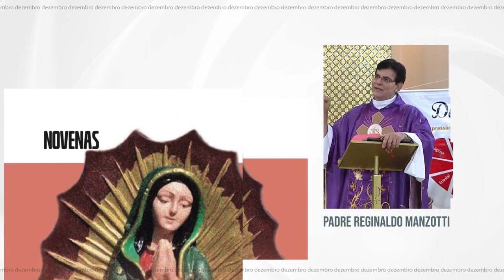Jornal do Evangelizador de Dezembro: convite a renovação da esperança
Vamos juntos?

INS21OBJORNAL DEZEMBRO